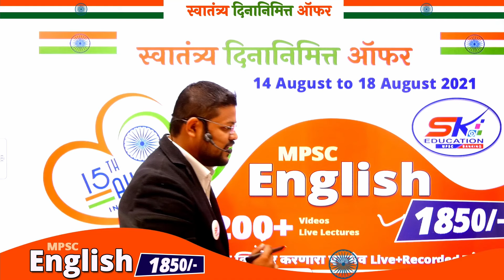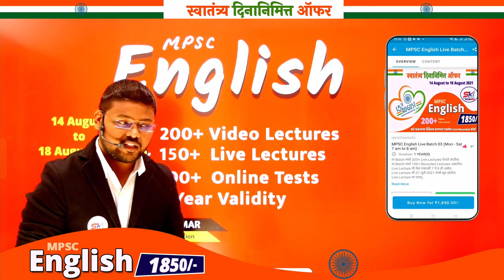Independence Day Offer || MPSC English Course in 1850/- || 200+ Recorded & 150+ Live Lectures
200+ लेक्चर्स केव्हाही आणि कितीही वेळेस पाहू शकतात
150+ Live लेक्चर्स दररोज सकाळी 7 ते 8 या वेळेत SK Education App मध्ये बघता येतात
जर काही कारणास्तव Live लेक्चर्स 7 ते 8 या वेळेत पाहता आले नाही तरीदेखिल ते लेक्चर्स नंतर तुम्ही Recoreded स्वरूपात पाहू शकतात
100+ Online Tests सरावासाठी दिले जातील
कोणताही video कितीही वेळेस पाहू शकतात
कोणताही video ऑफलाइन डाऊनलोड करून पाहता येऊ शकतो
सम्पूर्ण कोर्स ची वैधता १ वर्ष असेल